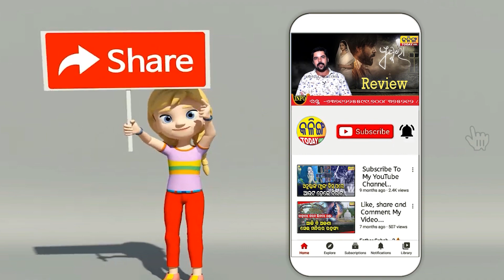ମାଡି ଆସୁଛି ବର୍ଷା ଆଜି ସନ୍ଧ୍ୟାରେ ପ୍ରବଳ ବର୍ଷିବ । Kalinga Today LIve ।